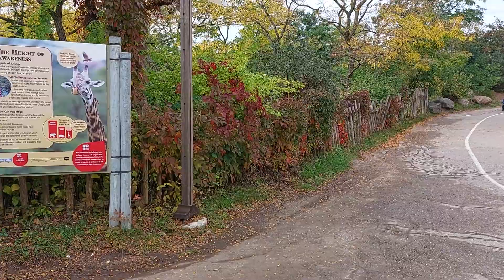whats inside the toronto zoo??????